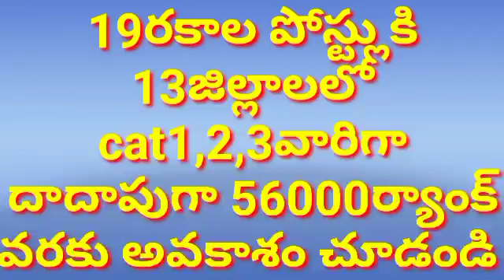19రకాల పోస్ట్లుకిి cat 12,3,వారిగా దాదాాపుగా 56000ర్యాంక్వరకు అవకాశం చూడండి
19రకాల పోస్ట్లుకిి cat 12,3,వారిగా దాదాాపుగా 56000ర్యాంక్వరకు అవకాశం చూడండి